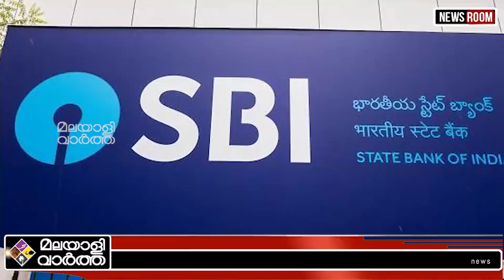National-അറിയാം ഈ മാറ്റങ്ങളെ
ജനങ്ങൾ അറിഞ്ഞിക്കേണ്ടത്